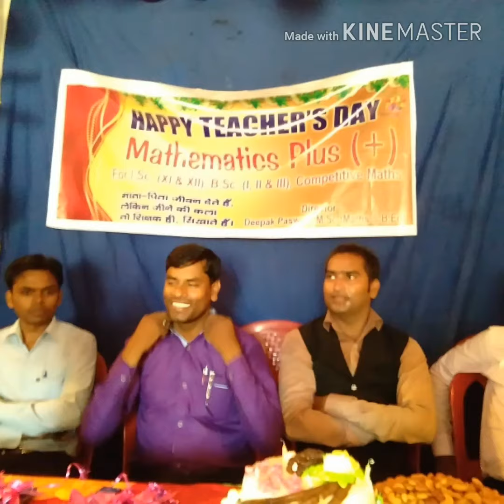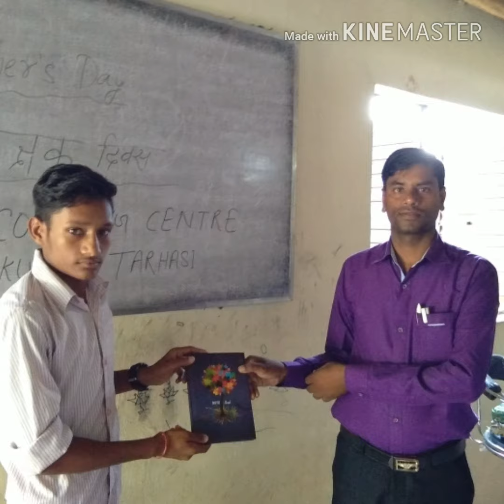Pcc Tikuliya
Teacher's Day